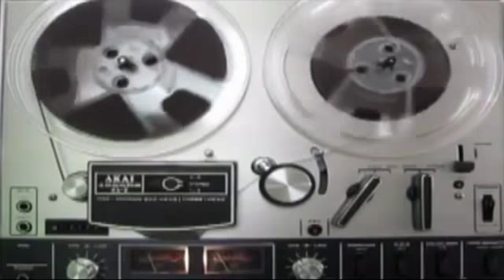Carlito and RBCPs New Years Eve Prank Show - December 31st, 2012